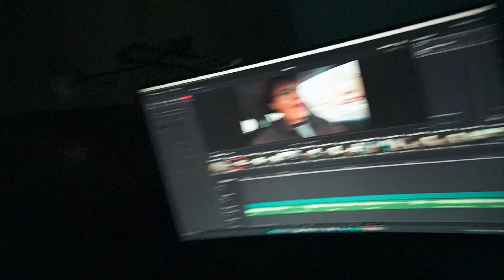VERSCHILLENDE MILKA OREO CHOCOLADE TESTEN - Loran Vlog #278